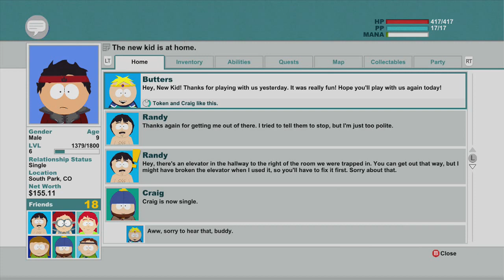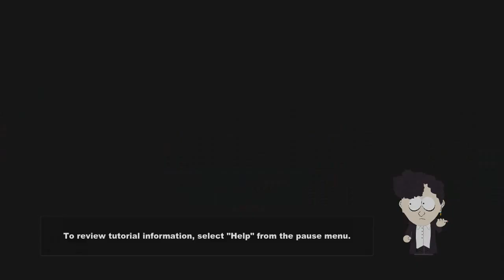SouthPark The Stick of Truth Playthrough - Part #13 - Elf Side